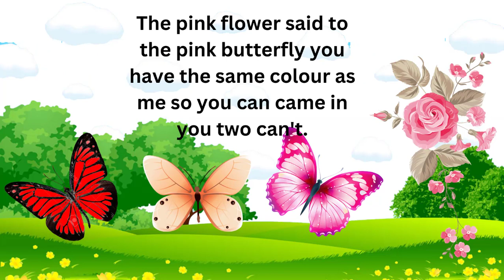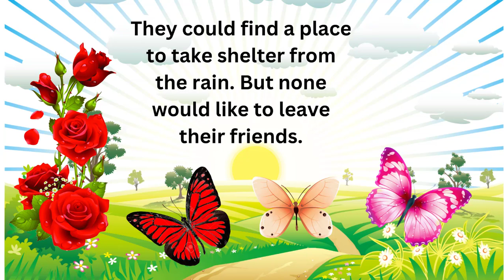Three Butterflies| Three Friends| Moral Story For Kids| Bedtime Story| Best Story Zone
"The Caterpillar's Transformation": This story follows a curious caterpillar named Carlos who dreams of flying. As Carlos goes through the stages of metamorphosis, he learns about patience and the importance of embracing change. With the help of his friends, Carlos transforms into a beautiful butterfly and discovers the wonders of the world from high above.

"Lily and the Lost Monarch": Lily, a young girl with a passion for nature, embarks on a magical adventure when she encounters a tired and lost monarch butterfly. Determined to help, Lily sets out on a journey to find the butterfly's missing flock and learns about the monarchs' incredible migratory journey. Along the way, she discovers the power of empathy, teamwork, and the importance of conservation.

"The Rainbow Butterfly": In a vibrant meadow, a group of butterflies each possesses a unique color pattern. However, one butterfly, Bella, is born without any color. Feeling sad and left out, Bella embarks on a quest to find her true colors. Through a series of encounters with different creatures, Bella learns that true beauty lies within and that being different is something to celebrate. In the end, Bella discovers her own special gift and embraces her uniqueness.

These stories aim to entertain children while teaching valuable lessons about growth, resilience, empathy, and self-acceptance.